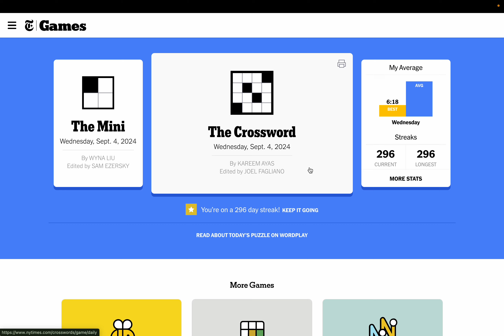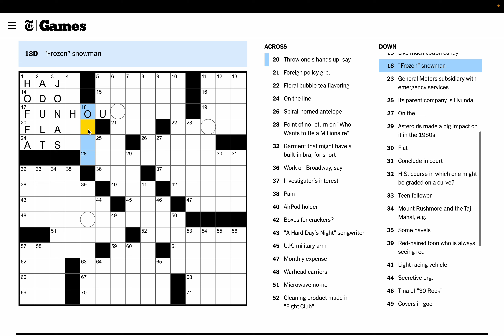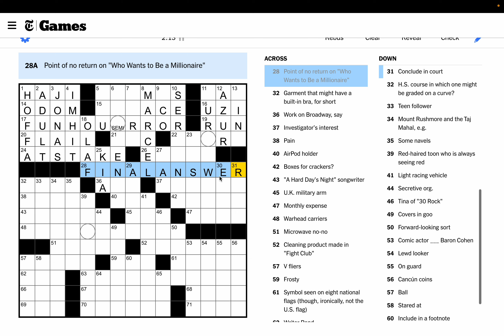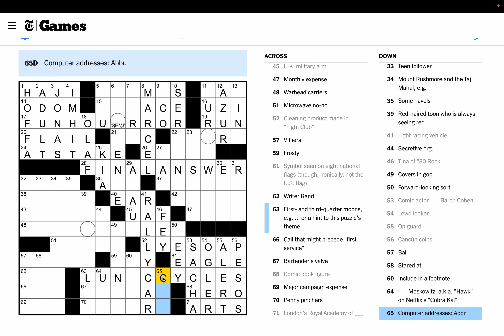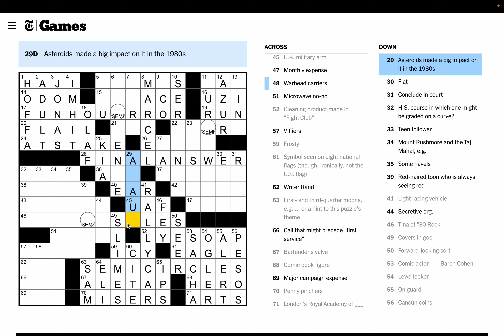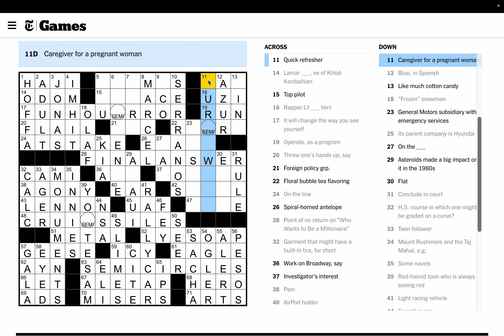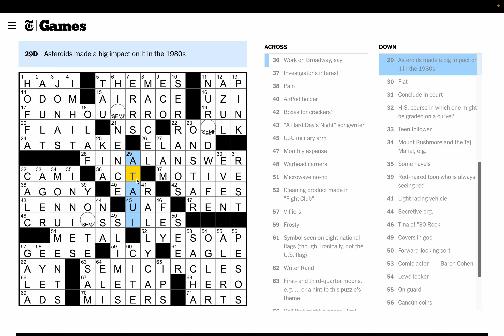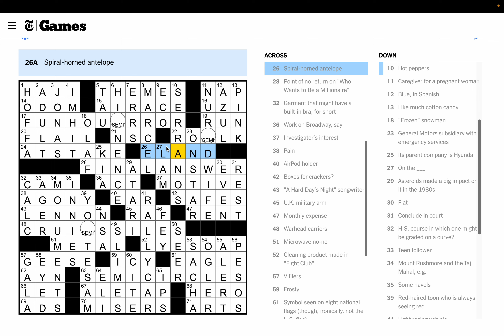Wednesday, September 4th, 2024 Clog Ep. 279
Doesn't survive a closer look